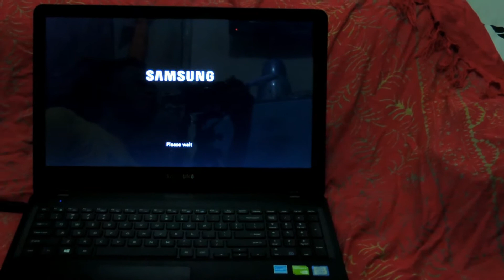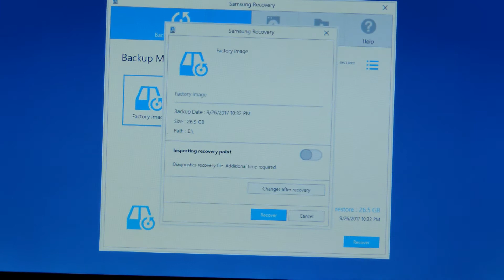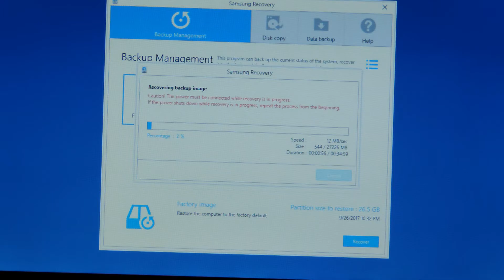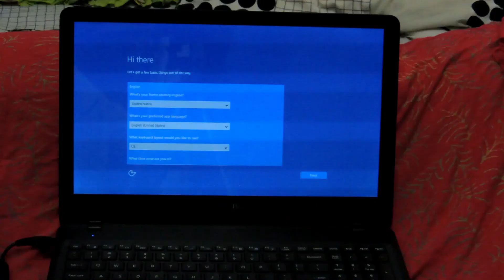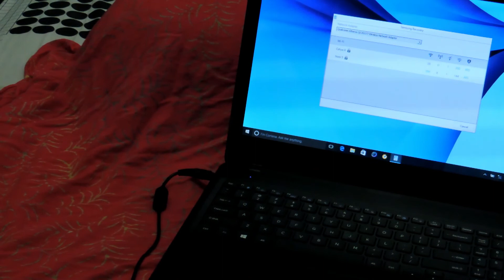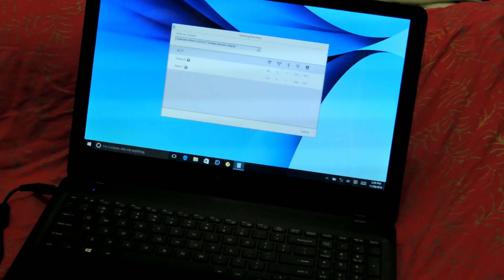Cara recovery laptop samsung E530 NP530 touchscreen i5 7200U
halo gaes kali ini aku mau membagikan pengalaman lagi nih..
ini tutorial recovery di laptop samsung E350. NP350E5M touchscreen i5 7200U.
caranya mudah. vek videonya aja gaes.